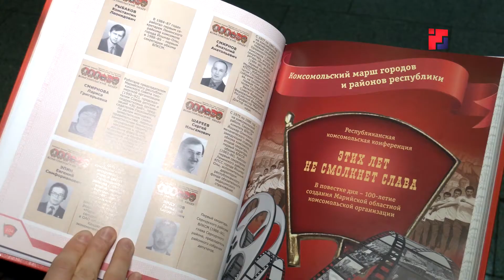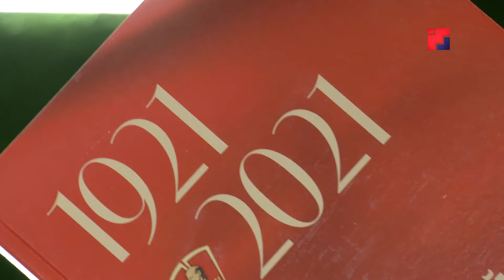В Марий Эл представлены претенденты на соискание Госпремий республики за 2020-2021 годы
Сейчас экспертная комиссия по Государственным премиям при Главе региона выносит на обсуждение произведения и работы, допущенные к конкурсу. Подробнее обо всем  – в материале наших коллег.